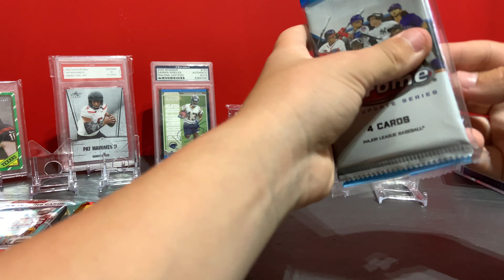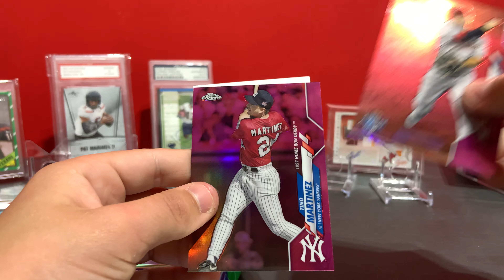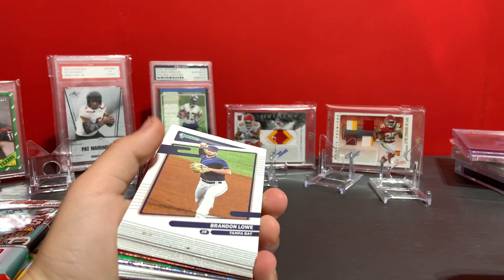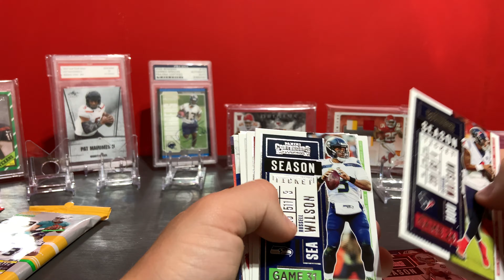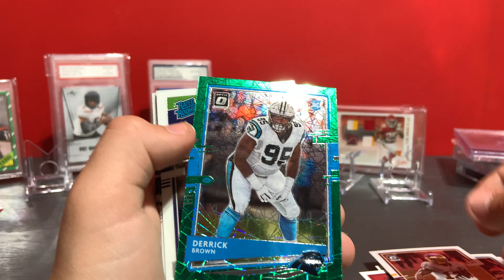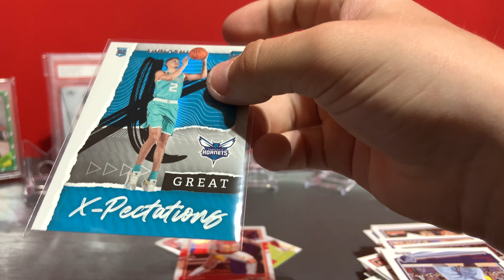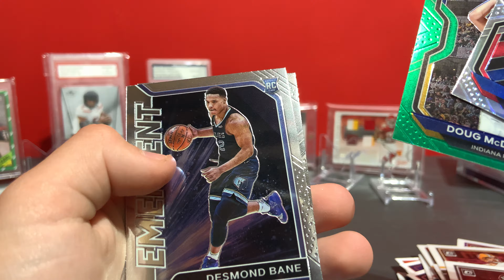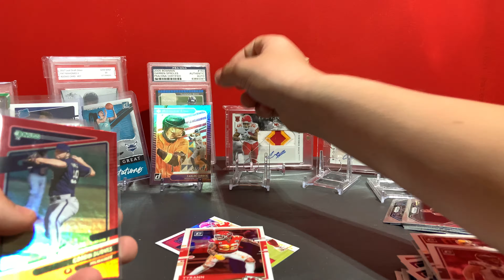50 sub special!!!!! Donruss, topps chrome, contenders, prizm, donruss and optic!!!